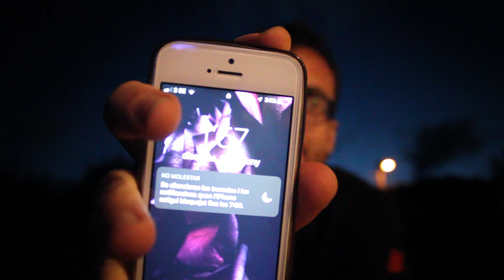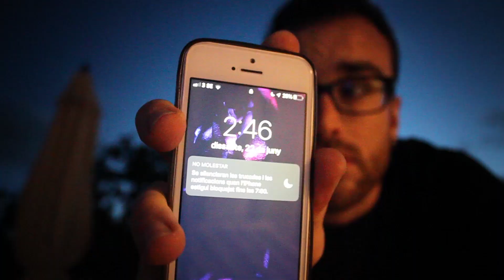MIDSOMMAR 2019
02x41

Midsommar en Suecia es una de las fiestas más importantes del año en Suecia, y mucha gente se reúne para celebrar el verano este día.

En Suecia se solía celebrar la Víspera de San Juan y la Fiesta de San Juan (Midsommarafton y Midsommardagen en sueco) el 23 y el 24 de junio, pero desde 1953 se ha mudado la celebración al viernes y al sábado comprendidos entre el 20 y el 26 de junio. El viernes es el día en que se celebra más y Midsommar es uno de los días festivos más importantes en Suecia.

El viernes la gente eleva un palo de mayo, decorado con flores, hojas y, a veces, con listones amarillos y azules (los colores de la Bandera de Suecia). Es común que vengan familias con niños para ayudar a llenar el palo con flores y a ver la elevación del palo. Luego se suele bailar alrededor del palo, cantando canciones típicas de este día, como Små grodorna (“Las pequeñas ranas”), Tre små gummor (“Tres ancianitas”) y Vi är musikanter (“Somos músicos”). El palo de mayo y el baile su alrededor son atracciones túristicas muy populares, y gente llega de todo el mundo para ver las tradiciones suecas y aprender los movimientos de la danza.

Algunos llevan el traje típico de Suecia, y la mayoría de la gente (especialmente las chicas) lleva una corona de flores y hojas​ que simboliza suerte. Hace muchos años, cuando en Suecia se creía en la magia, las flores y las hojas que se recogían en midsommar contenían magia y se solía guardar esta corona seca hasta la Navidad, cuando se ponía en el baño para retener energía. La noche entre la Víspera de San Juan y la Fiesta de San Juan es una de las noches más luminosas del año y otra cosa mitológica que hacen los suecos es recoger siete flores diferentes y ponerlas debajo de la almohada esta noche para soñar con la persona con quien en el futuro se casará.

Hoy en día, durante el midsommar se bebe una gran cantidad de alcohol, y en Suecia se vende por un valor de más de 80 millones de euros (730 millones de Corona sueca). También es común irse a la costa para celebrar la fiesta en el archipiélago, las playas y las rocas al lado del mar se llenan de gente.